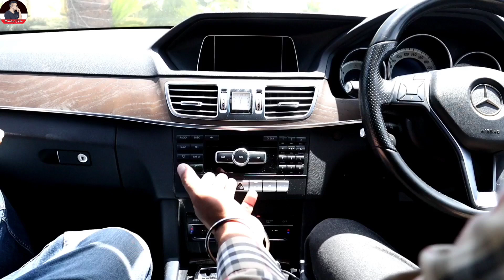ਆਜੋ ਦੇਖੀਏ ਦੁਨੀਆ ਦੀਆਂ ਸੁਰੱਖਿਆ ਕਾਰਾਂ ਮਰਸਡੀਜ਼ ਬੈਂਜ਼|Mercedes Benz Review|Harbhej Sidhu|Rishi Rai